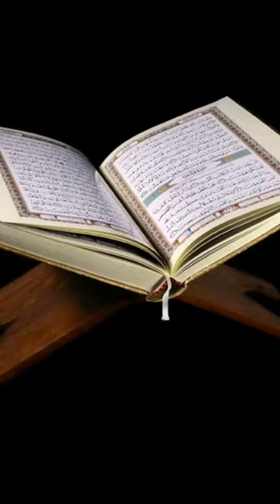What my brain wants vs what my heart wants....